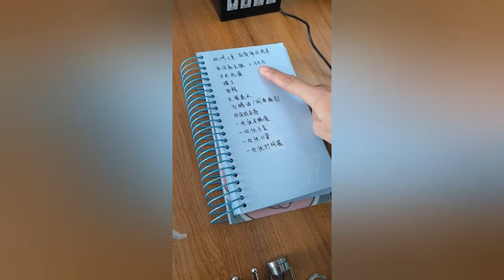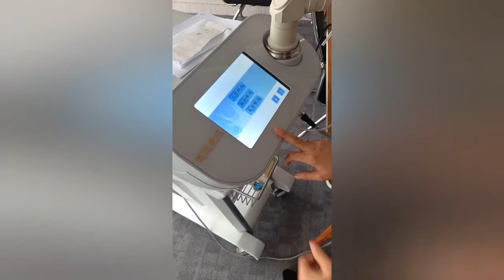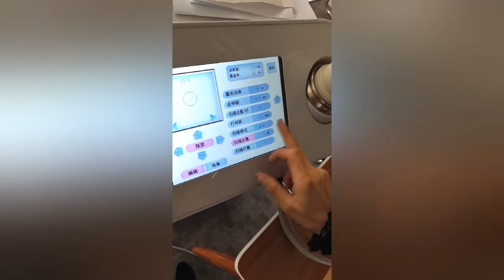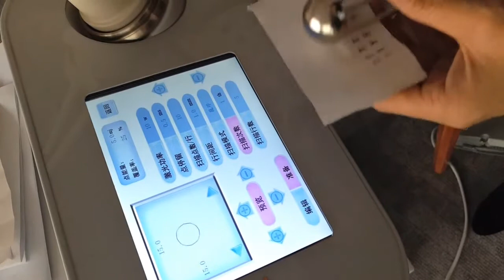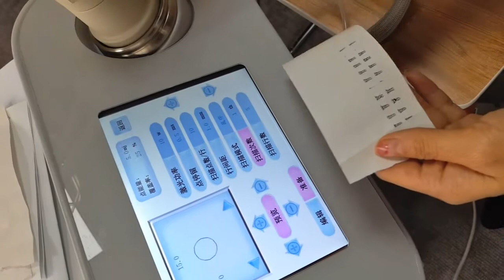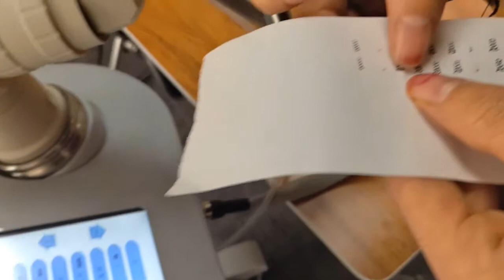A14 co2 fractional laser 内安装及操作